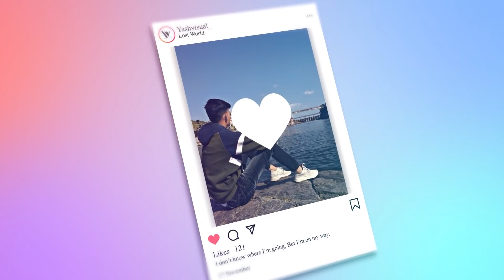Breakup Mashup 2021 Gaanbaz, Arijit Singh Kabira Bollywood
Brak up Mashup ,  Gaanbaz,   Arijit Singh  , Jhoom  , Khudaya Ve ,  Kabira Bollywood LoFi